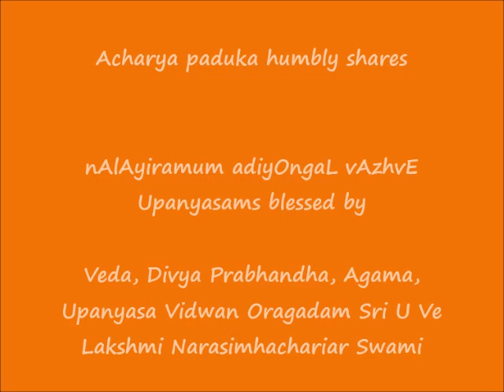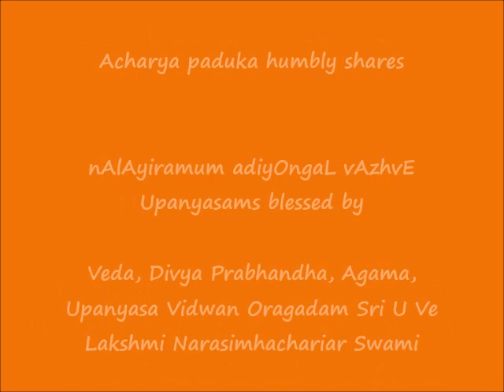13 = Thirumangai AzhvAr Vaibhavam & thirupaLLiyezhuchchi-2 = nAlAyiramum adiyOngaL vAzhvE